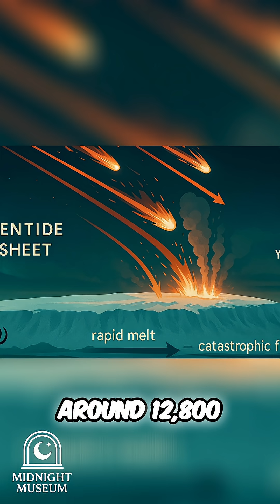Atlantis Mystery: Did a Comet Destroy an Ancient Civilization?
The legend of Atlantis describes a violent end: swallowed by the sea in a single day. Sonar scans reveal utter devastation, as if hit by a massive tsunami. Could the Younger Dryas impact hypothesis explain this catastrophe?